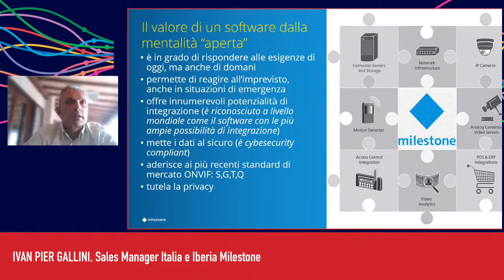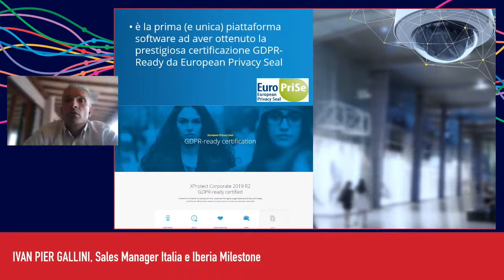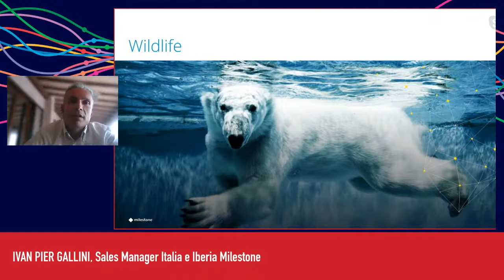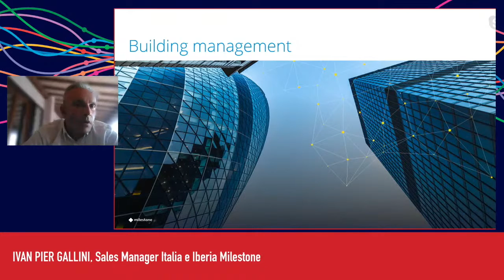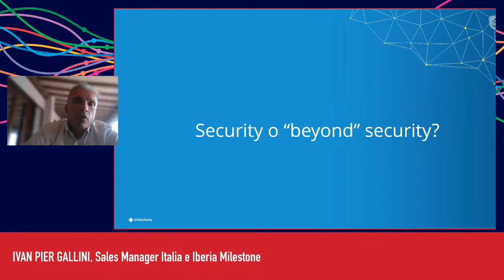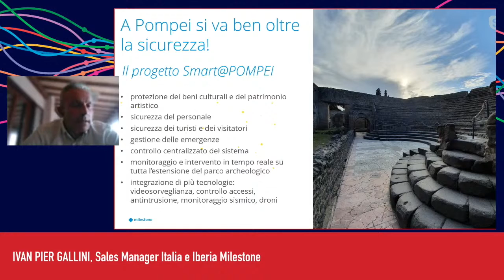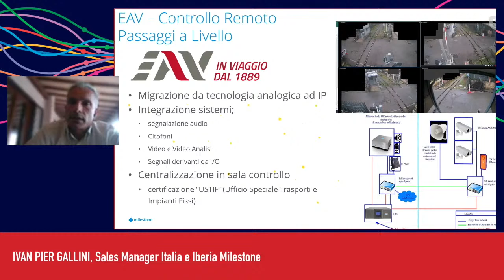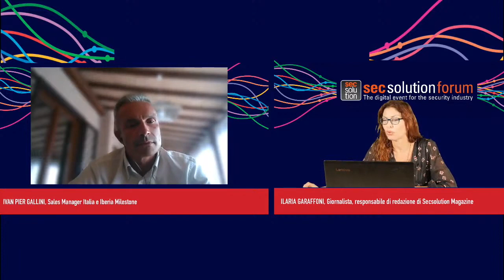Tecnologia video sì, ma beyond security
Ivan Piergallini - Sales Manager Italy and Iberia, Milestone Systems

XProtect è un software di gestione video, totalmente aperto, in grado di mettere a fattor comune i pezzi di un grande puzzle chiamato "sistema di videosorveglianza".
Grazie alle sue potenzialità di integrazione, prodotti completamente diversi possono essere integrati su un'unica piattaforma, per rispondere alle esigenze sia contingenti che future dei più svariati mercati verticali. Come il retail o il controllo e la gestione del traffico, il building management o la gestione delle emergenze. Nel suo intervento Il relatore illustrerà alcune applicazioni eccellenti in settori differenti.

secsolutionforum Interactive Live Streaming
Intervento del 24 settembre 2020